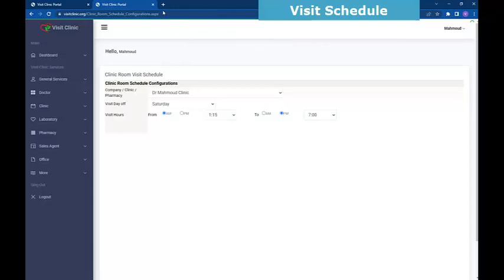visit clinic room (visit schedule, round schedule, round list)